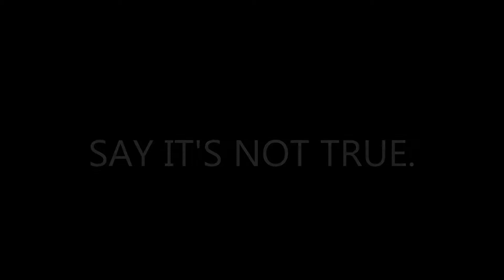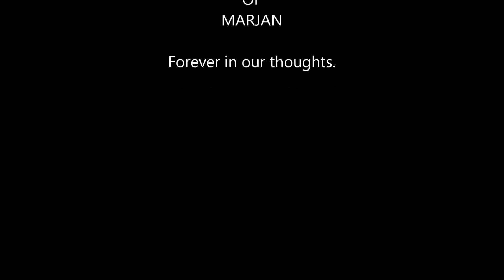SAY ITS NOT TRUE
In loving memory of a very dear special friend Marjan
Goodnight Shredder
my dearest bestest friend.
xxxxxx